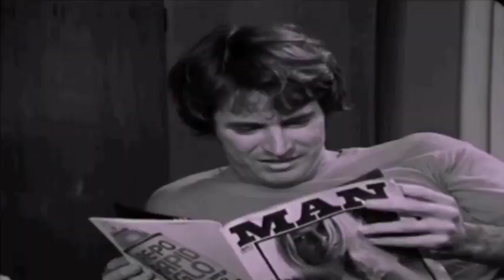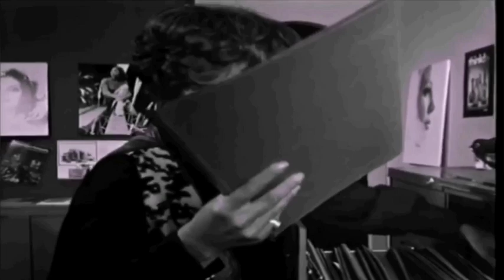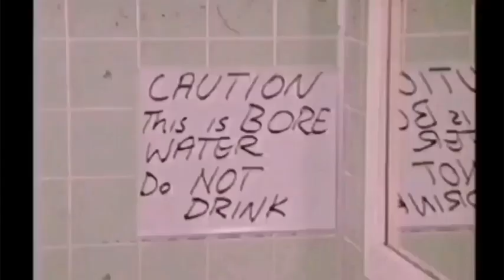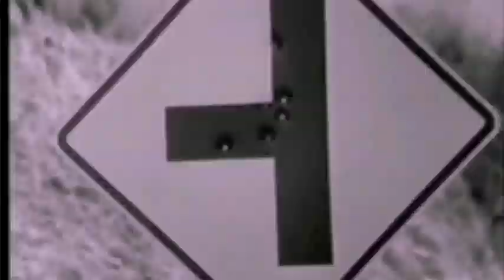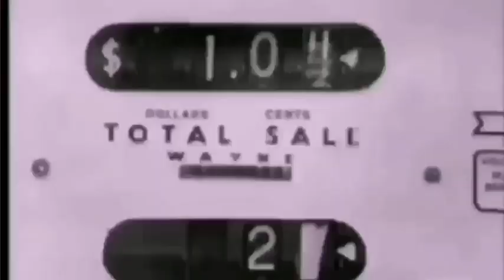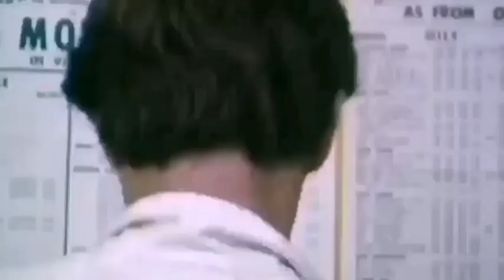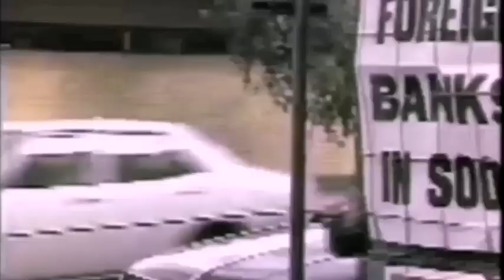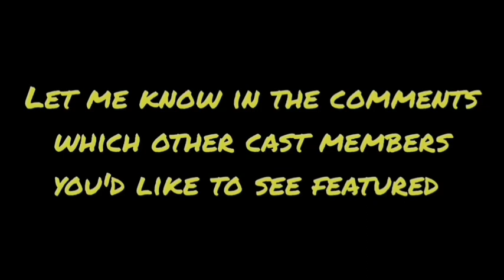The Prisoner Connection - Gerard Maguire - extended highlights (Jim Fletcher)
This is an extended version of an compilation of Gerard Maguire featuring appearances in Cop Shows and television dramas including Homicide, Division 4, Matlock Police, Country Town, Bluey, Cop Shop, Prisoner, The Fast Lane, Neighbours and The Flying Doctors. Added to tbjs new video are more scenes from Prisoner, Cop Shop and Division 4 plus some excerpts of Power Without Glory, Twenty Good Years, Kitty & The Bagman and Murder Calls.

Gerard Maguire (born 25 September 1945) is an Australian actor, producer and screenwriter best known for his role in Prisoner as Deputy Governor, Jim Fletcher. Often appearing on Australian television police dramas and soap operas throughout the 1970s and 80s, he is also one of Australia's top voice actors, voicing numerous commercials and narrations during the 1990s and early 2000s.

"Gerard Maguire" "Jim Fletcher"
"John Fegan" "Lionel Long" "Don Crosby" "Ted Hamilton" "Michael Preston" "Bill Hunter" "Leonard Teale" "George Mallaby" "Norman Yemm" "Alwyn Kurts" "Gary Day" "Joy Richards" "Carmel Millhouse" "Mark Albiston"  "Carl Bleazby"  "Patricia Smith" "Leila Hayes" "Patsy King" "Paul Cronin" "Vic Gordon" "Gerard Kennedy" "Sheila Florance" "Peter Gwynne"  "Elspeth Ballantyne" "Terry McDermott" "Maurie Fields" "Fiona Spence" "Terence Donovan" "Edward Hepple" "Christine Calcutt" "Joan Leitch" "Paul Adams" "Paula Duncan" "Joe James" "Keith Eden" "Esme Melville" "Rod Mulliner" "Maggie Millar" "Anne Charleston" "Colette Mann" "Val Lehman" "Betty Bobbitt" "Jane Clifton" "Rosalind Speirs" "Peter Adams" "Joanna Lockwood" "Luigi Villani" "Lucky Grills" "John Diedrich" "Tommy Dysart" "Gerda Nicholson" "Terry Gill" "Judy McBurney" "Kate Sheil" "Val Lehman" "Ray Meagher" Charles Bud Tingwall" "Don Barker" "Carmen Duncan" "Byron Williams" "Lesley Baker" "Rowena Wallace" "Louise Pajo" "Judy Nunn" "Diane Craig" "Lindy Davies" "Deborah Lawrence" "Craig McLaughlin" "Prisoner" "Prisoner Cell Block H"  "Neighbours" "Homicide" "Cop Shop" "Division 4" "The Fast Lane" "The Flying Doctors" "Bellbird" "Country Town" "Murder Call" "Twenty Good Years" "Kitty And The Bagman" "Power Without Glory" "Matlock Police"  "Prisoner"  "All Things Prisoner" "Prisoner" "Talking Prisoner" "The Prisoner Connection"